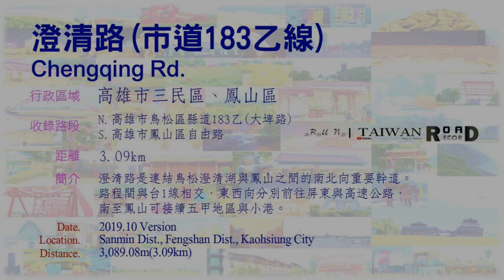[RunaroundTAIWAN] Road Record：Vol. 8 大發與澄清湖 (2019Data)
【2019環島行程道路回顧收錄專案】
2019年10月初，走一趟給台灣這片土地，
留個完整紀錄，用自己的方式走遍美的角落。

此次，將旅程中精選的道路摘錄出來，
並全程收錄製作特輯。
取材的想法，是在於某些時空背景，
當然，也考慮到當地，具備連絡雙邊或該對外的重要性。

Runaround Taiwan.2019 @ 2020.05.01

【收錄路段】路段完整資訊介紹請參以下連結

【聲明事項】
1. 本支影片背景音樂使用授權素材資料庫。
2. 本片所有拍攝畫面均為本版管理作者所有，
3. 影音僅限於貴司「無營利目的」之使用。
4. 路程中出現的任意交通違規與危險行為切勿效仿，
5. Youtube於播映時出現之廣告非本專區資料，關聯無涉。

[以下空白]